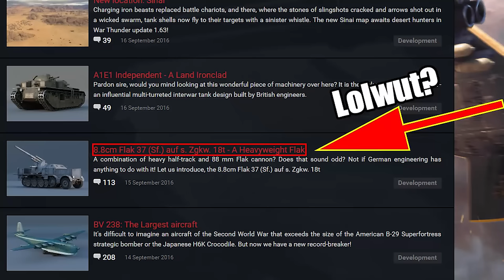War Thunder: 88mm Flakbus Super Unicorn Review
When it asks you for an invitation code, use mine to receive 10 GE to get started: ntk8y

If you want to send me replays for potential use on this channel

System Specs:
Headset:
Steelseries Siberia Elite (non-functioning, using playshare
or
Premium Hi-Fi DJ Style Over-the-Ear Pro Headphone
by monoprice

Microphone:
Blue Yeti Microphone w/Swing arm and Dragonpad Pop filter

AMD FX 8350 BLACK Edition 8 core processor

EVGA GeForce GTX 970 4GB SC GAMING ACX 2.0

Corsair 750 Watt power supply